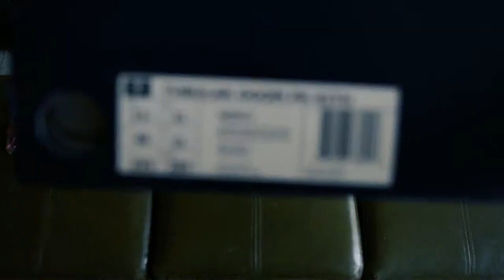x @adidas Just Us Tubular Doom - Review and ON FEET!!!!!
These are locked in my Ronnie Fieg top 3 of all time.  This is a  winter shoe build for the mean streets of NYC.  Unfortunately I couldn't wait until winter time so I broke them out this spring in LA.

Beats by @craigkabrhel